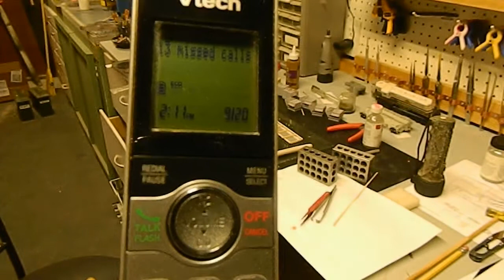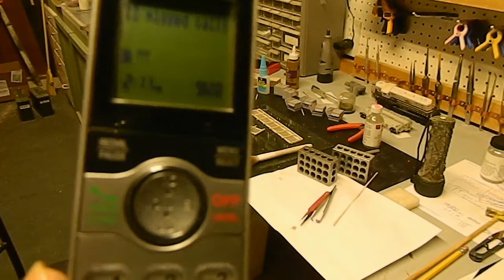JAC JAC'S SCRATCH BUILD KIT BASH CONTESTPT3-REVEAL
OUT OF THE BOX OUT OF MY MIND THINKING